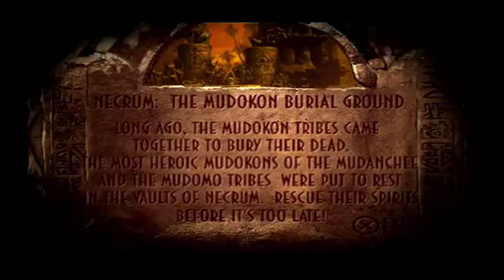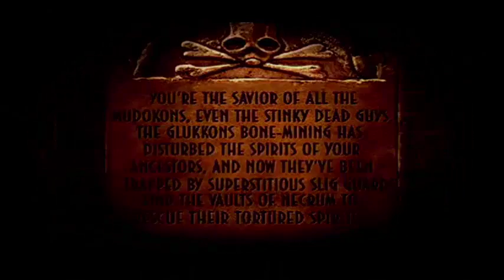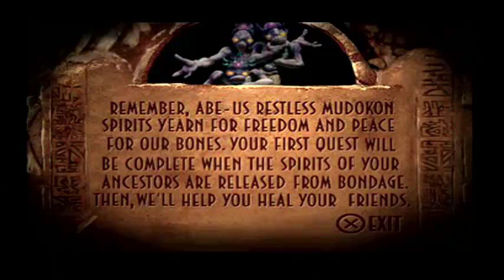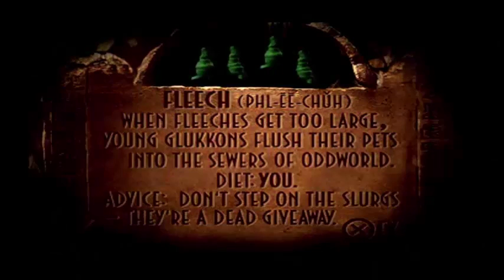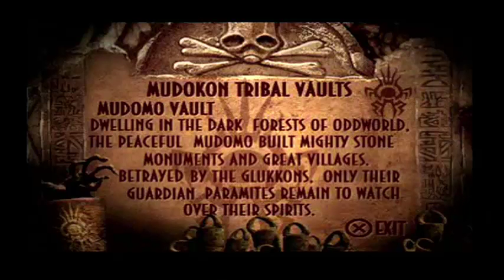Pain in the Necrum - Oddworld: Abe's Exoddus Ep 3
In this jam packed episode, we arrive in Necrum, find plenty of secret areas, and die. We die A LOT.